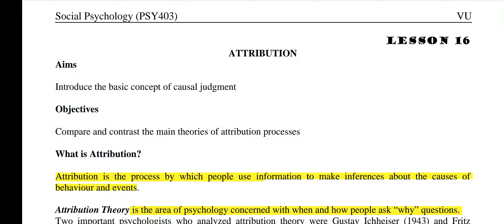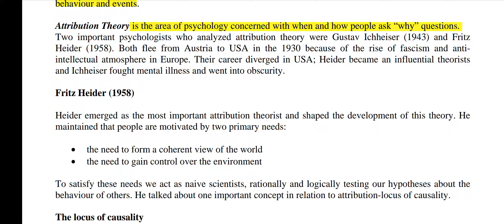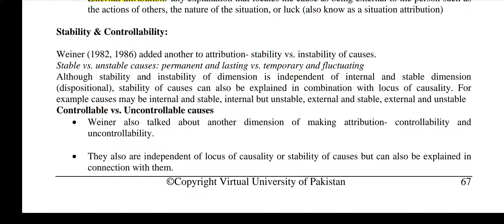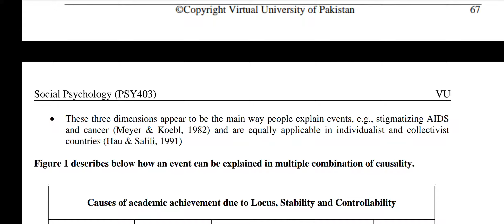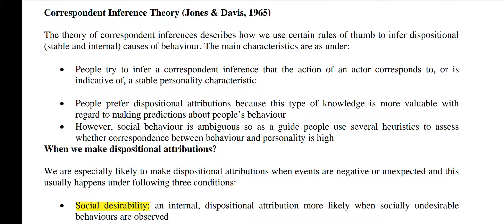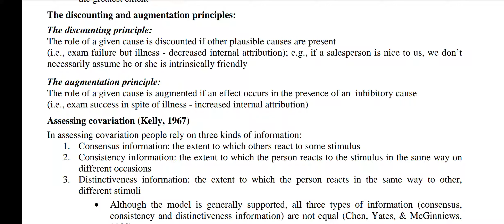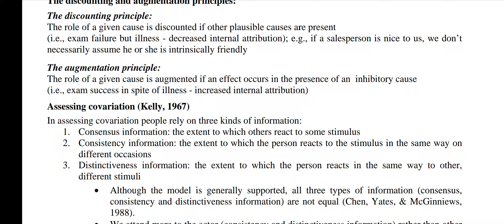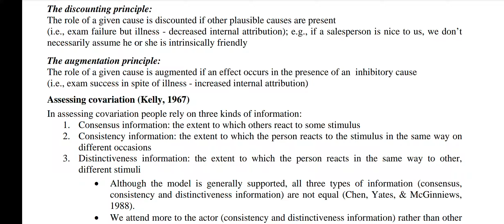PSY 403 || Lecture 16 || Person Perception || Social Psychology || Short Lectures || VU Lectures